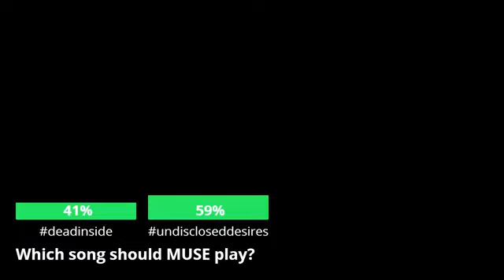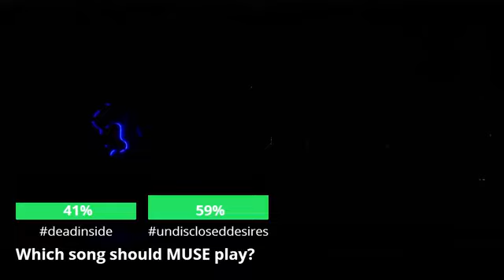Muse: Live in Austin (2017)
Some songs had to be cut due to copyright and the video quality isn't the greatest, but here it is!

Dig Down 3:06
Psycho 7:24
Interlude 12:55 + Hysteria 13:33
Resistance 18:32
Bliss 24:20
Isolated System 29:40
Stockholm Syndrome 32:56
New Kind of Dick 41:47
Undisclosed Desires 44:28
Starlight 51:10
Mercy 55:50
The Globalist (Partially Muted) 1:00:05
Uprising 1:04:20
Man With a Harmonica 1:10:00 + Knights of Cydonia 1:12:16